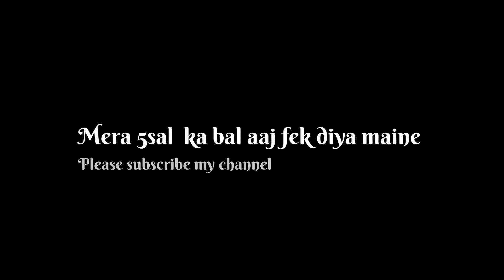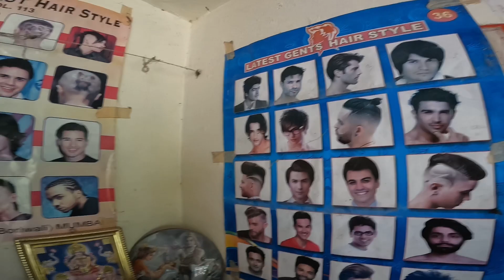MERA 5 SAL KA BAL FEKDIYA 😭😭😭😭😭😭@hurraavlogs4184